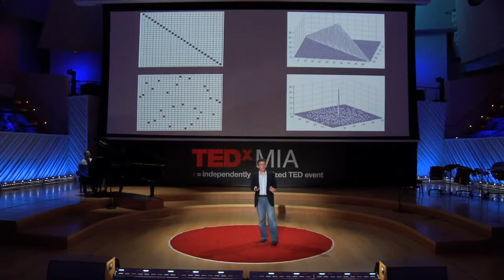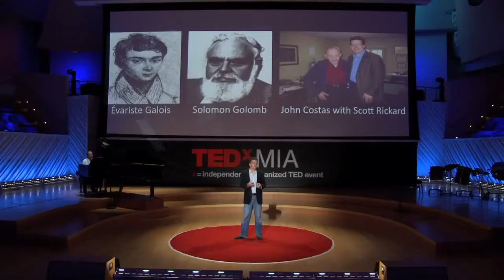Scott Rickard - The World's Ugliest Music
Scott Rickard set out to do what no musician has ever tried — to make the world's ugliest piece of music. At TEDxMIA, he discusses the math and science behind creating a piece of music devoid of any pattern.